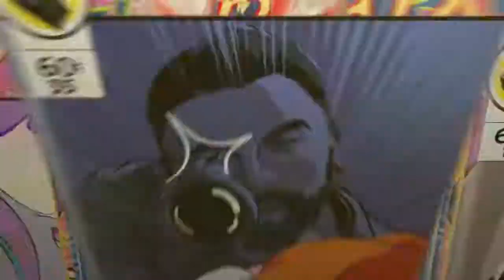Kills that pay my bills